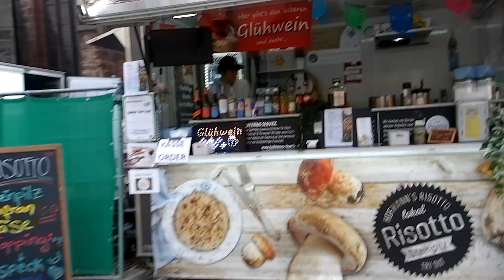Walking Tour swiss autumn fair november 2023. Minster Place Pfalz. Herbstmesse Basel Switzerland.